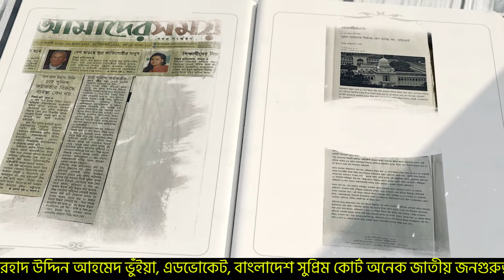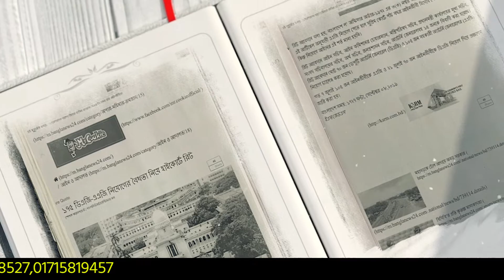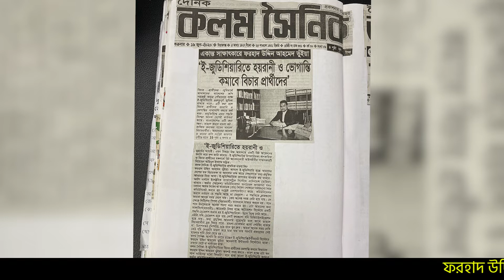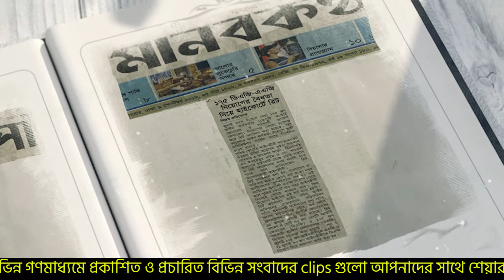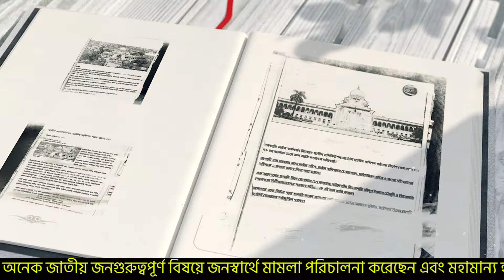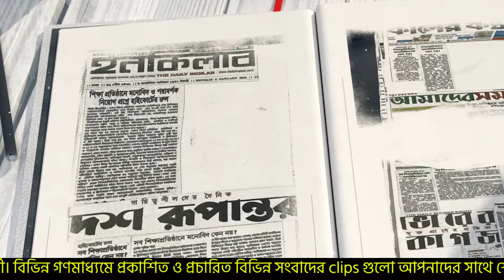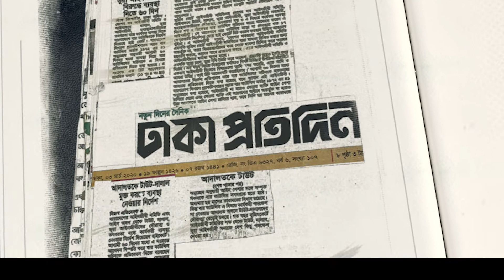উচ্চ আদালতে বহু রীট মামলা করেছেন ফরহাদ উদ্দিন আহমেদ ভুঁইয়া; কিছু সংবাদের Clips. 01711428527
Rule of Law@Ain Adalat is a platform where everyone will get all types of legal advice, legal aid, law interpretation and lectures etc.
Rule of Law@ Ain Adalat  provides legal help to the litigants and victims of rape, murder, assault, plaintiffs and defendants.. Discussions on Civil, Criminal, Writ, Company matter, Income Tax, Family Disputes, Negotiable Instruments act , Banking Company Law, Artha Rin Adalat Ain, Bangladesh Code, Commercial & Corporate law, Arbitration, Land disputes etc. are uploaded in  Rule of Law@Ain Adalat.